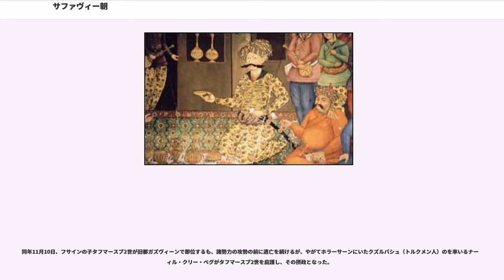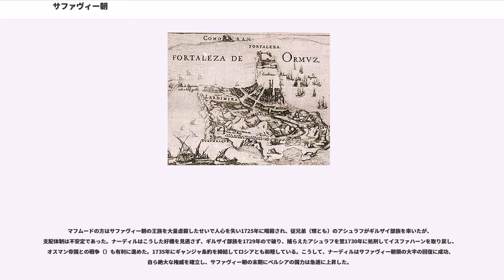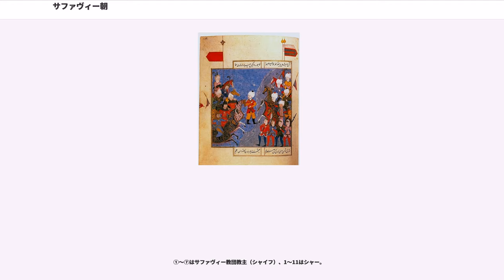サファヴィー朝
サファヴィー朝（ Safaviyān）は、16世紀から18世紀前半にかけてペルシア （現在のイランを中心とした地域）を支配したイスラーム王朝（1501年 - 1736年）。

ホラーサーンからメソポタミアに至る歴史的ペルシア地域を支配した王朝としては初めてシーア派の一派十二イマーム派を国教とし、現在のイランとアゼルバイジャン、イラク南部で十二イマーム派が住民の大多数を占める状況を導いた。

かつてはアラブ・テュルク・モンゴルなどの異民族の支配を脱して数百年ぶりにペルシア人が建設した民族王朝としばしば説明され、十二イマーム派の採用もペルシア人の民族意識の高揚によるとの理解が一般的であった。しかし、現実にはサファヴィー朝の勃興はトゥルクマーンと呼ばれるペルシア（現イラン・アゼルバイジャン）一帯に遊牧していたテュルク系遊牧民の軍事力に依っており、初期の国制もセルジューク朝から白羊朝までのペルシア諸王朝にみられたのと同様に遊牧民の有力部族が地方の封建領主として実権を握り、ペルシア人の官僚（タージーク）が文官として君主を支えるという体制から外れるものではない。

そもそも、初代君主であるイスマーイール1世自身も祖母をテュルク系王朝白羊朝の英主ウズン・ハサンの妹、母をウズン・ハサンの娘とするきわめてテュルク系の血筋の濃い人物であった。ソ連解体により新たに独立したアゼルバイジャン共和国の歴史学会では、サファヴィー朝をイランを征服したアゼルバイジャン人王朝とみているほどである。この王朝が系統的にいずれの民族に属しているかは、この王朝の性格を考える上ではっきりと規定することは難しいし、規定すること自体はあまり重要ではない。しかし、この王朝が十二イマーム派を採用したことでイラン、アゼルバイジャンなどにシーア派が根付き、これらの地域が他の地域から政治的・文化的に分かれた地域として、イラン国家、アゼルバイジャン国家に繋がる民族意識の基礎が築かれたことは否定できない。

サファヴィー朝の遠源は、13世紀末から14世紀初頭頃のイルハン朝期のペルシアに生きたスーフィー、サフィー・ウッディーンが興したイスラム神秘主義である。アゼルバイジャン地方のアルダビール（現イラン北西部）に生まれたサフィー・ウッディーンは、神秘主義の師シャイフ・ザーヒドの娘婿となって師の教団を受け継ぎ、サファヴィー教団を興した。サファヴィーとは、サフィーに従う者達という意味である。教主（シャイフ）の座はサフィー・ウッディーンの子孫によって世襲され、歴代の教主は信徒からの寄進によって富を蓄えて、サフィー廟のあるアルダビールを中心に隠然たる勢力を築きあげていった。

サフィー・ウッディーン自身はスンナ派に属していたといわれるように、サファヴィー教団は本来はスンナ派に近い立場の教義をもっていた。しかし15世紀中頃、教主の座を巡ってサファヴィー家の中で起こった争いに敗れたが、シーア派の中でも特に過激とされる「極端派（グラート）」に類する教説を唱え、スンナ派の教えに飽き足らない、シャーマニズム的な要素を色濃く残した東アナトリアやアゼルバイジャンのトゥルクマーン達を信者に取り込んで軍事力を獲得し、教主の座を実力で奪取するに及んで宗教的に先鋭化した。この信徒の遊牧民達は、後にジュナイドの子が12人のイマームを象徴させて白い布を十二巻きした赤いターバンを着用させ始めたことから、テュルク語で「紅い頭」を意味するクズルバシュ（キズィルバーシュ）の名で呼ばれるようになる。クズルバシュの指導者として政治権力化したサファヴィー教団は、タブリーズを都としてアゼルバイジャンを支配する世俗権力白羊朝の利害と関りあうことになり、彼らと和戦を繰り返した。

白羊朝との戦いでサファヴィー教団はハイダル、シャイフ・アリーと2代の教主を立て続けに失い、サファヴィー教団をわずか7歳で継いだハイダルの次男でシャイフ・アリーの弟のイスマーイールは、1499年、12歳の時白羊朝の混乱に乗じて亡命先のギーラーンから檄文を発し、クズルバシュを決起させて兵をあげ、1501年、ついに白羊朝を破ってその都タブリーズを占領した。これにより建国されたサファヴィー朝はタブリーズを最初の都とする。イスマーイール1世はサファヴィー教団の教主であると同時に優れた資質をもった詩人でもあり、テュルク語で詩作してクズルバシュの宗教的情熱をかきたてた。こうしてサファヴィー朝は宗教的情熱に支えられ、クズルバシュの軍事力により、またたくまにペルシアの中部から西部を統一する。